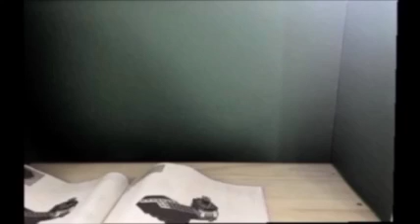Building J.B.'s Ghost Lab in Stop Motion